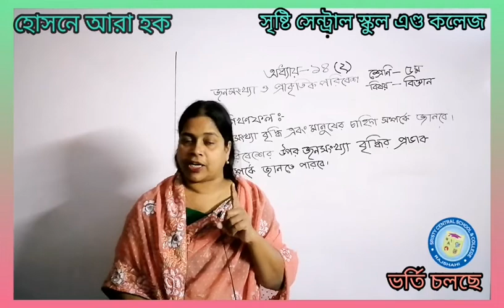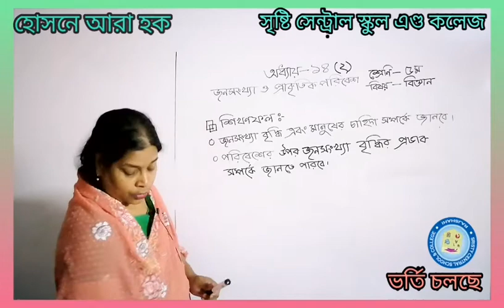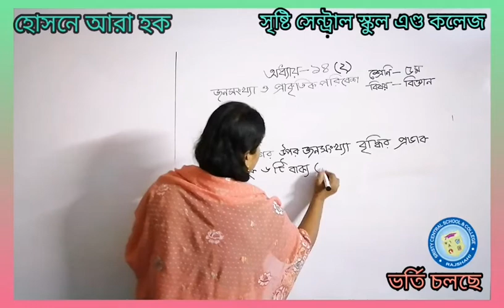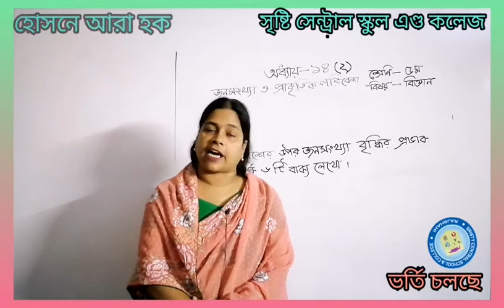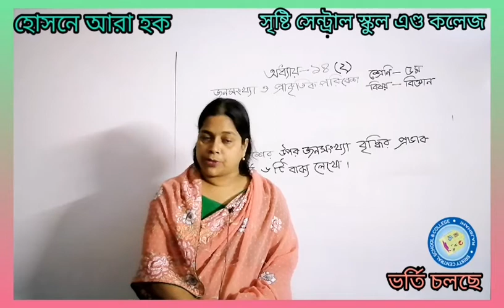৫ম, বিজ্ঞান, অধ্যায়: ১৪, জনসংখ্যা ও প্রাকৃতিক পরিবেশ (২য় অংশ)